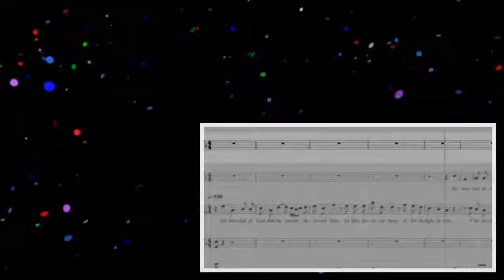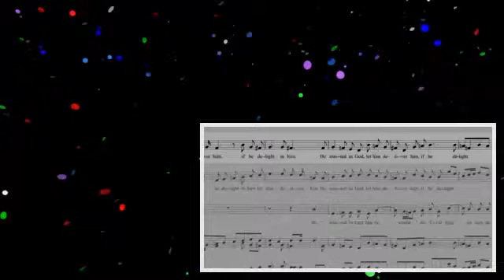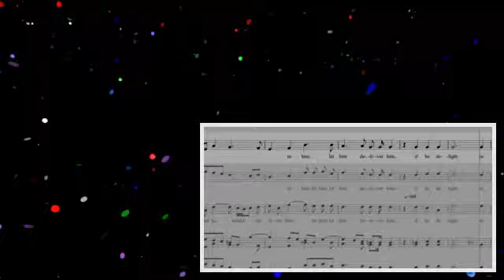Handel - Messiah - 28 He Trusted In God - Alto .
If you want to learn to sing the other choir voices for this song, you can practice them by following the training tracks below: Soprano at .

If you want to learn to sing the other choir voices for this song, you can practice them by following the training tracks below: Alto at .

All Messiah Alto Parts Practice Link Handel's Messiah Part 2 Choir Parts Link: .

playlist: Georg Friedrich Händel/George Frideric Handel(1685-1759) Oratorio Messiah, HWV 56 .